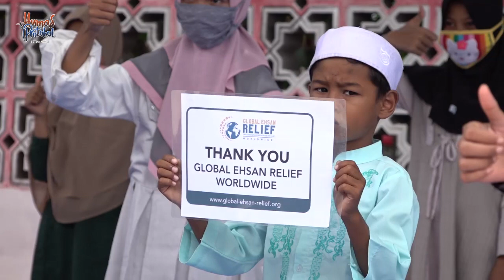Dyah Salurkan Paket Bantuan Anak dari Global Ehsan Relief Indonesia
Aceh Besar - Wakil Ketua PKK Aceh, Dyah Erti Idawati, menyalurkan Kids Meal dari Global Ehsan Relief Indonesia kepada Cahaya Aceh Foundation, sebuah yayasan sosial dan kependidikan di Gampong Lambada Lhok Kecamatan Baitussalam Aceh Besar, Rabu 6/5/2020

"Alhamdulillah, semakin banyak yang menebarkan kebaikan mudah-mudahan rahmat Allah akan turun sehingga covid ini cepat berlalu," kata Dyah.